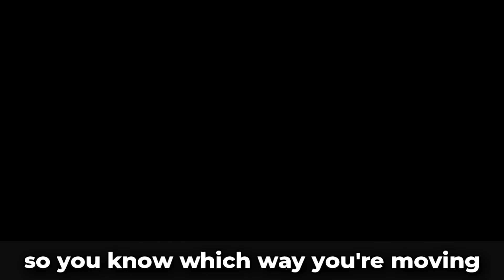Hello, its v...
Music Video for an physics parody of Hello by Adele.

Lyrics:
Hello, it's v...
Take the distance over time
To calculate velocity
It's a measure of your speed
But it also has direction
So you know which way your moving

Hello, speed's increasing
There's acceleration acting
And velocity is changing
If it's free fall, you'll see
That the air resistance isn't there
It's just the gravity

Is -9.8 m/s^2

Acceleration's pointing down
So things get faster toward the ground
Unless the object is thrown up to the sky
Then it will slow down
'Cause it's the opposite sign

The slope will always be your guide
When graphing motion side-by-side
d/t becomes v, and v/t becomes a
You draw them clearly
When you solve them this way
Perfect score.

And so, I've shown you
That if you ever have three values
You can always find the last two
If your table's put to good use
Just look through all the equations
Until you find the one that suits you

It's no secret that you'll ace this test
Because I'm reviewing in rhyme

The area under the curve
Is shown by shapes we can observe
a/t becomes v, and v/t becomes d
If you use what you see
Perfect score.